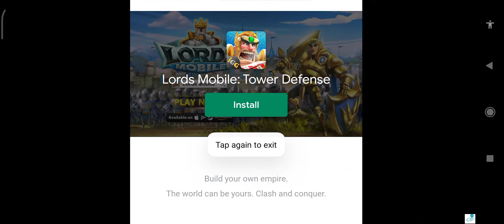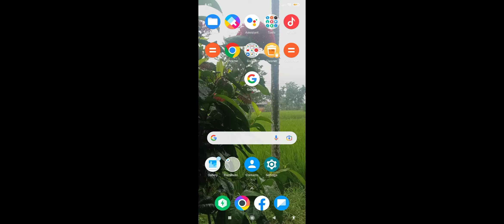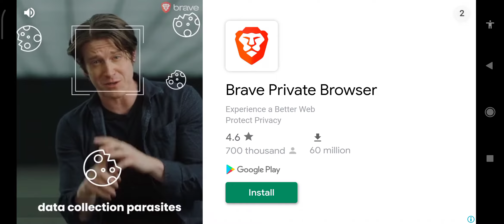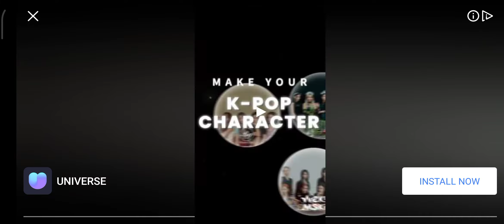Earn to die 2// Part 7.